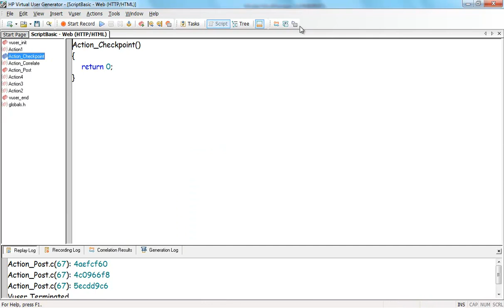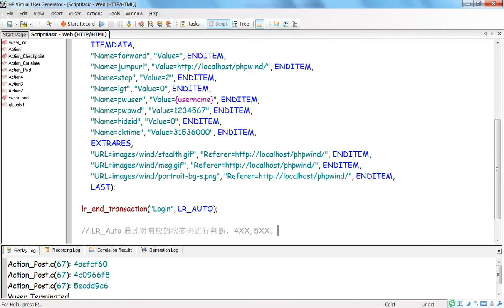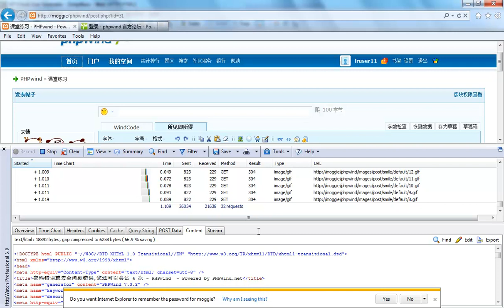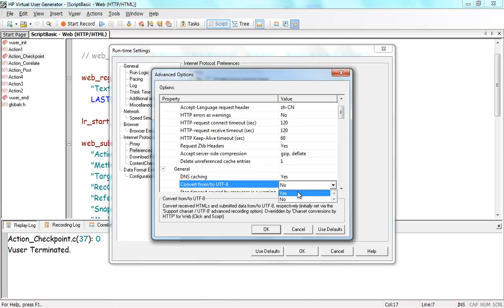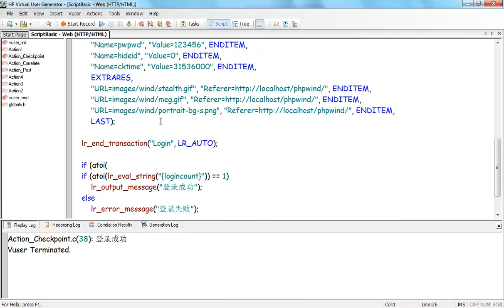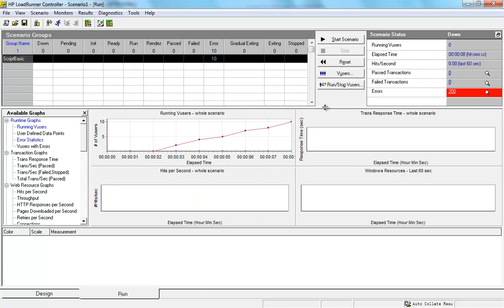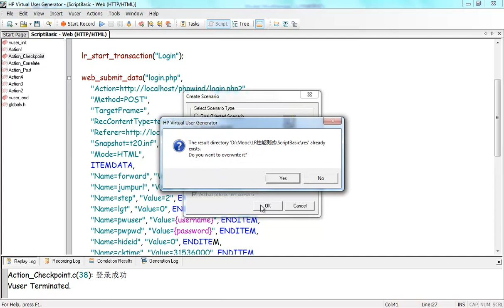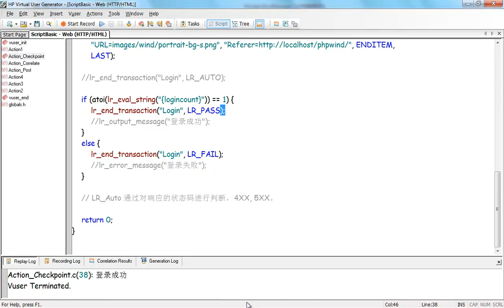性能测试脚本开发12 12 VuGen 检查点